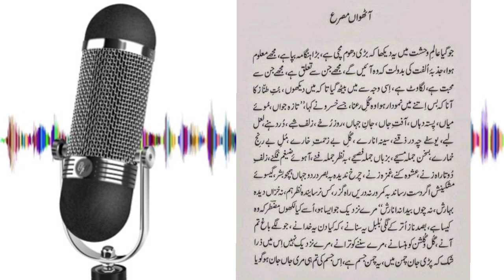بحر رمل مجنون Urdu poetry